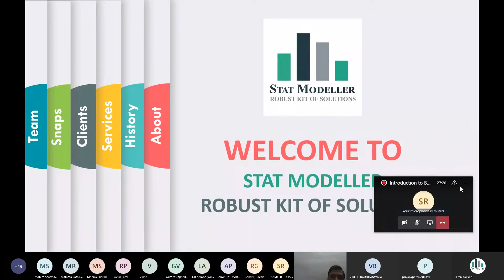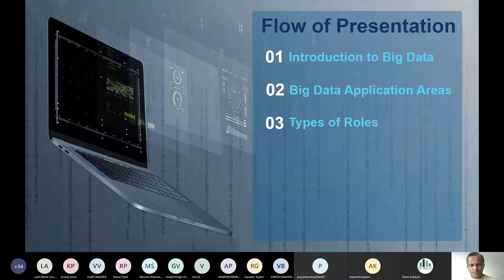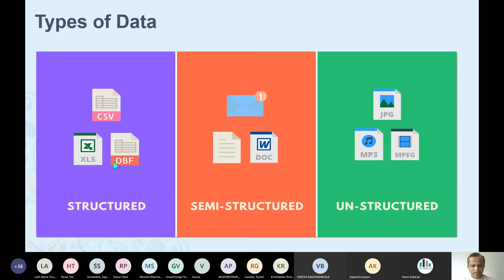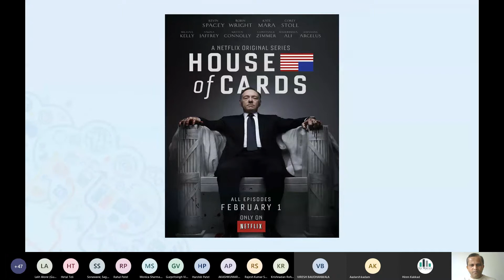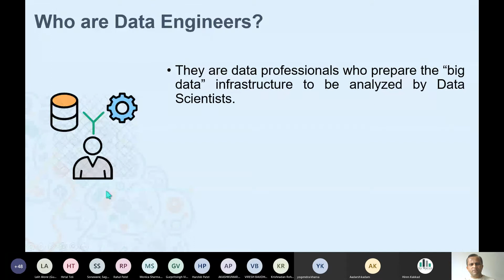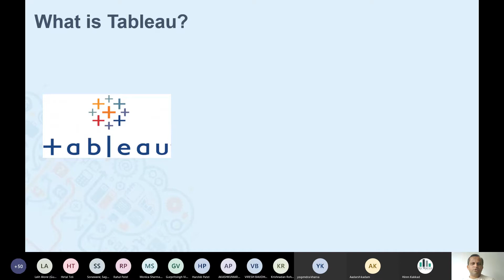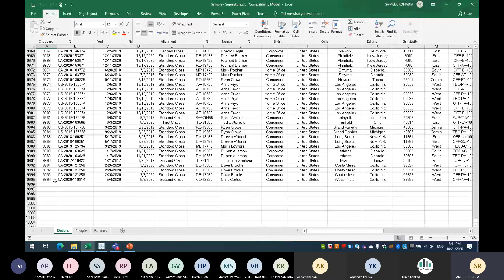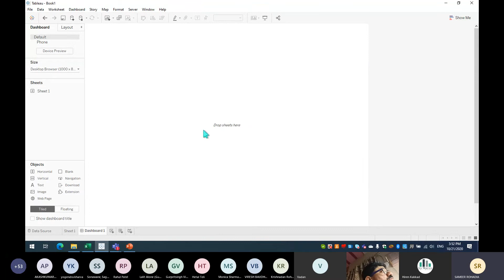Introduction to Big Data and Tableau | Data Science | Stat Modeller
This is recording for the session on "Introduction to Big Data and Tableau" organized by Stat Modeller, Vadodara.

We have planned 5 Days workshop on "Data Visualization through Tableau".

To get updates from Stat Modeller, please join our WhatsApp group.

- Introduction to Big Data
- Big Data Application Areas
- Types of Roles
- Indian Analytics Market
- European Analytics Market
- Introduction to Tableau
- Q & A

We at Stat Modeller provides training and consultancy in following domains,
• Data Science (R, Python, SPSS, Minitab, PowerBI, Tableau, SAS, Excel etc.)
• Research Projects (Survey Analysis, Individual Research, Market Research etc.)
• Operational Excellence (Six Sigma, Lean, 5-S, Kaizen, TPM, Inventory Optimization)
• Universities and Institutes (Certification courses for Students, Trainings, Workshops)